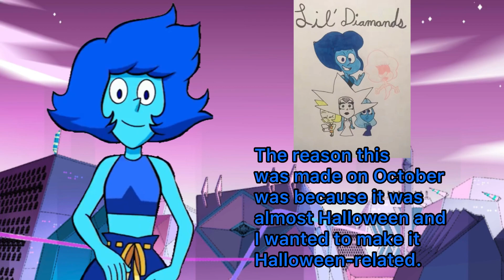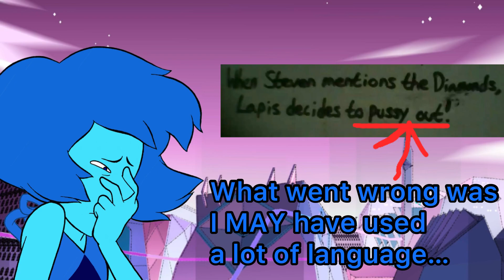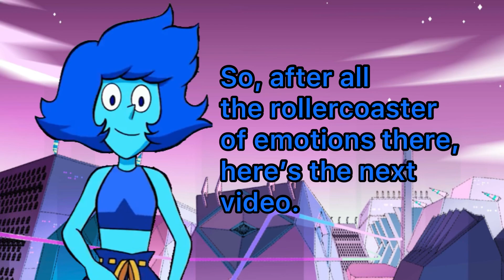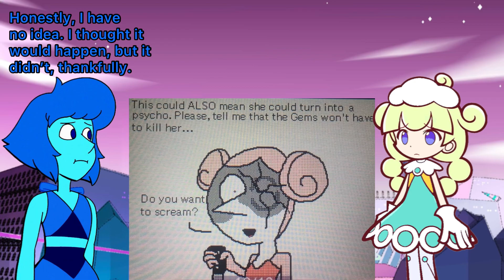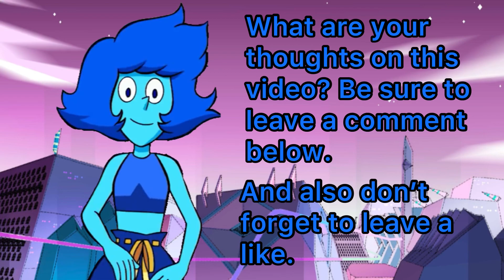Looking Back on My Videos From 2019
So, I decided to go take a trip to memory lane and make an interesting video about it. We are going to be talking about the videos I made back in 2019.